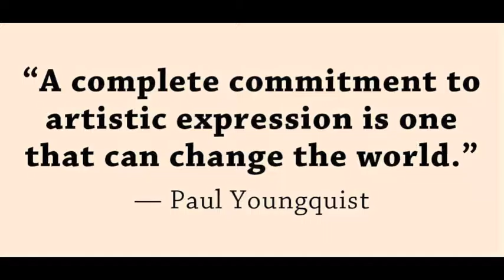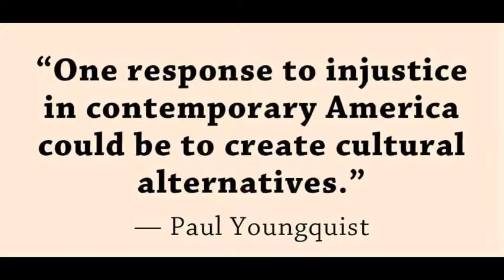Podcast Excerpt - Paul Youngquist on Sun Ra's Relevance Today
Paul Youngquist talks about how Sun Ra’s unabashed creativity challenged a history of racial confinement and fueled hope for the future.

"How should we respond to injustice today? We should respond through creation; imaging a better world and then pursuing it, inviting others to come along."

—Paul Youngquist, author of A PURE SOLAR WORLD